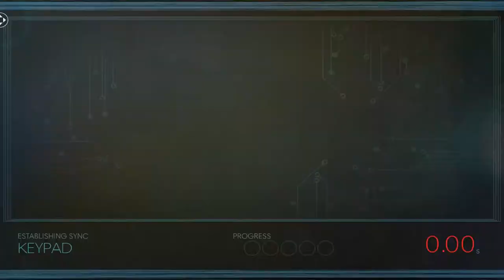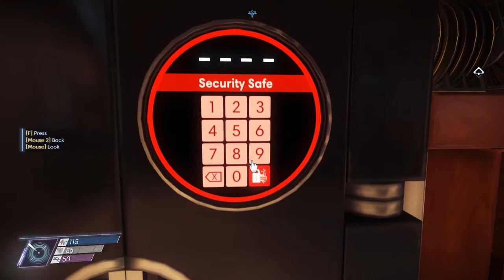Prey (Ep. 3 – Trauma Center)